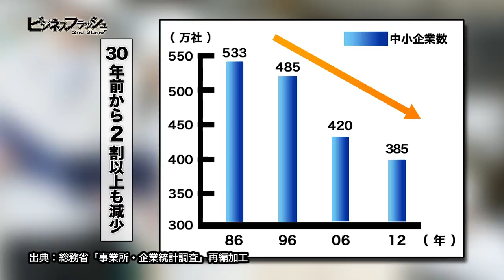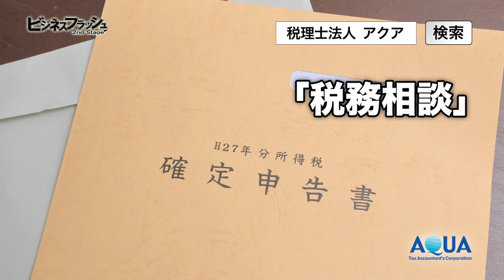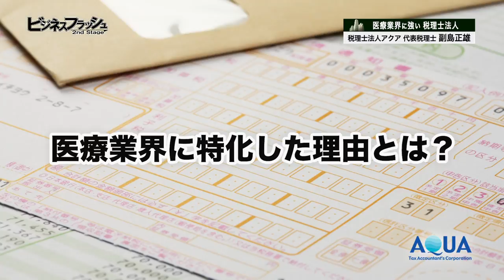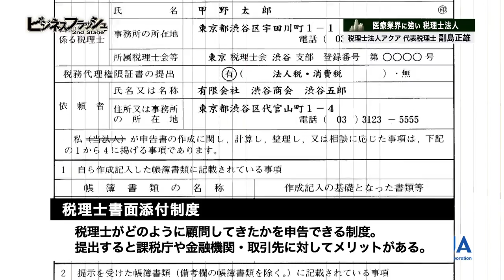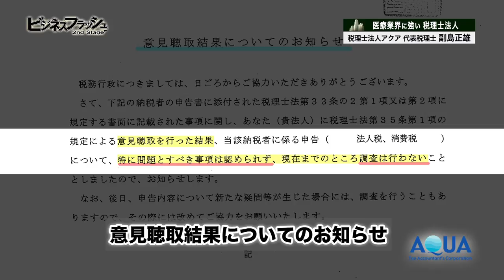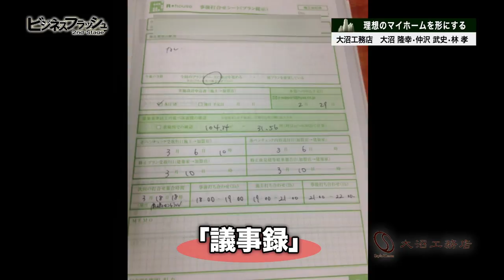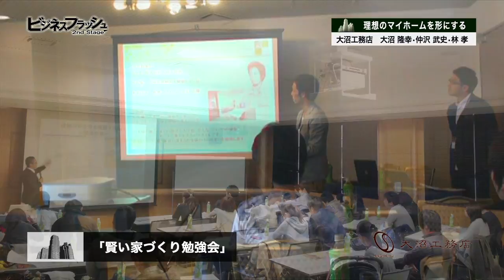ビジネスフラッシュ 2ndStage～企業が輝くとき～（税理士法人 アクア、株式会社大沼工務店）